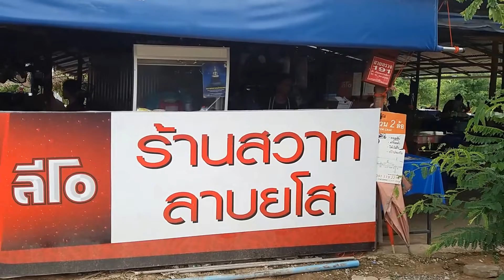ก้อยขม ต้มแซบ ย่างพวงนม ร้านสวาทลาบยโส รสชาติเด็ดขาดมาก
ร้านลาบที่คนโคราช นิยมกินมาก รสชาติเด็ดขาดมากกินแล้วติดใจ